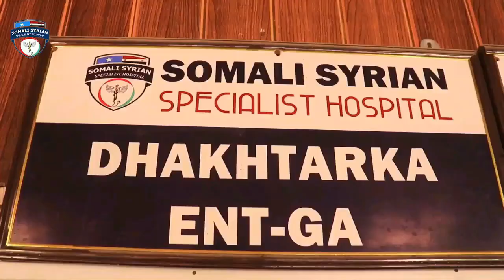Catoosh yare oo arrin yaab leh ka sameeyey xafladdii 3 guurada madaxweyne Lafta gareen baydhabo